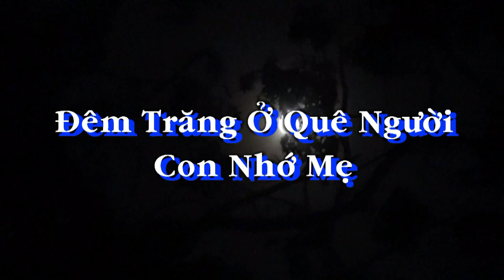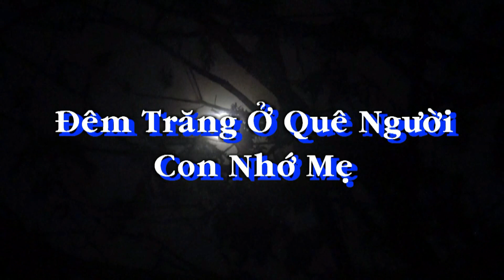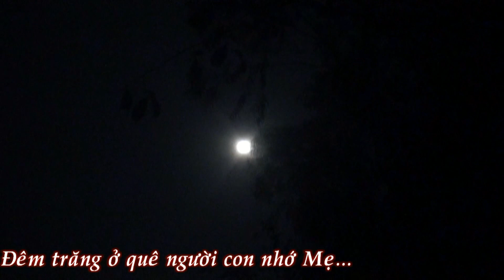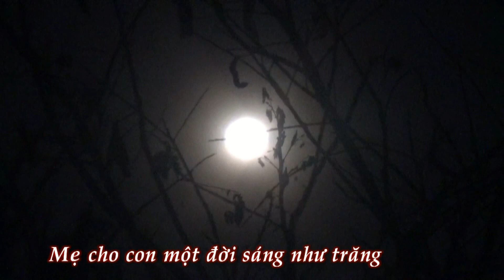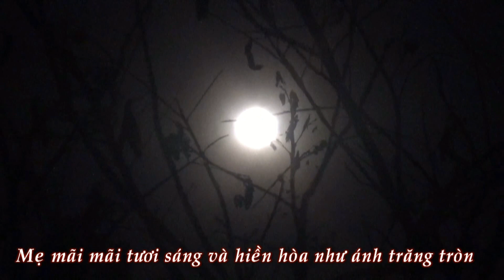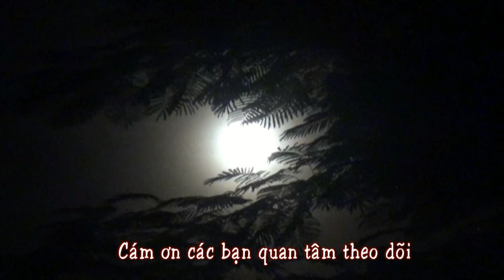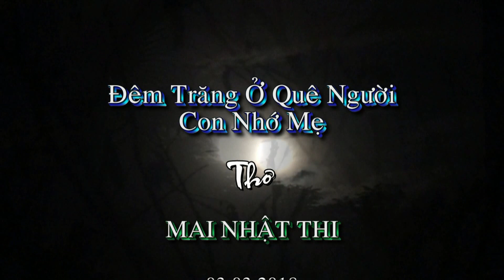Đêm trăng ở quê người con nhớ Mẹ